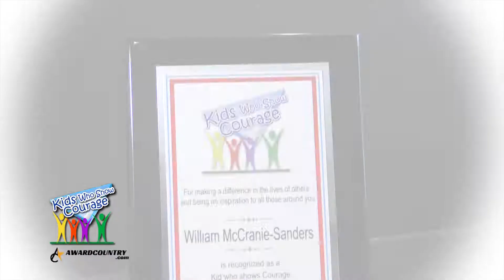Kids Who Show Courage - William McCranie-Sanders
Williams raised and donated money to the Chattanooga Food Bank for his 11th birthday.